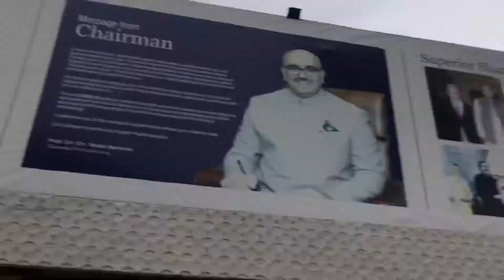January ki pehli barish 🥶🥶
Hey fans chdry is around with another vlog of the day and today I'm going show you something weird action on my vlog so stay turned.

Check it out for more

If you wanna do online work you can join me by using my provided link blow;
CryptoTab Browser

Track: Heroes Tonight (feat. Johnning)